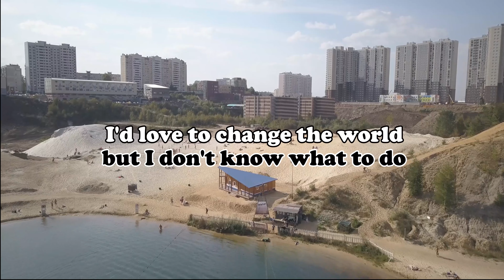I'd love to change the world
Wakeboard movie: "I'd love to change the world"
Rider: Andrey EL
Operator: Andrey EL
Director: Andrey EL
Music: Ten Years After - I'd Love to Change the World
But I don't know what to do
So I'll leave it up to you
Population keeps on breeding
Nation bleeding, still more feeding economy
Life is funny, skies are sunny
Bees make honey, who needs money, Monopoly
World pollution, there's no solution
Institution, electrocution
Just black and white, rich or poor
Them and us, stop the war